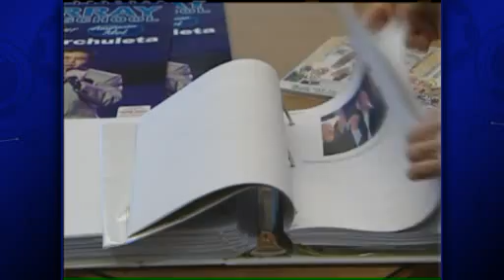David Archuleta on Fox13 News: AMERICAN IDOL Archuleta's High School Reflects on Idol Hoopla(KSTU)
David Archuleta was on Fox13 News slot on reflex of American Idol impact on schools.

No video infringes intended on the copyright.